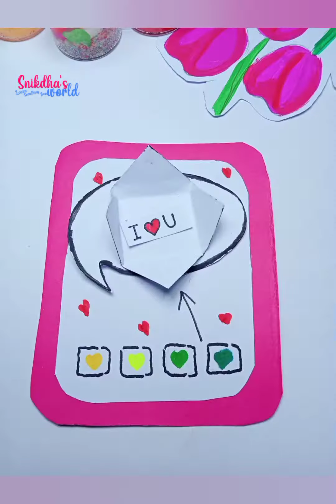Cute gift idea 💝cute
Welcome to Arts and Crafts by Nowshin, where creativity knows no bounds! 🎨✨ Dive into a world of imagination and artistry with every video on this channel. From mesmerizing DIY crafts to awe-inspiring art projects, Arts and Crafts by Nowshin is your go-to destination for all things creative.

🌟 In each video, Nowshin takes you on a journey of self-expression, unlocking the magic of art and craft. Whether you're a seasoned artist or a beginner looking for inspiration, there's something for everyone here. Discover unique techniques, explore various mediums, and witness the transformation of ordinary materials into extraordinary works of art.

🎉 Join the community of fellow art enthusiasts and embark on a colorful adventure with Nowshin as your guide. Get ready for step-by-step tutorials, engaging challenges, and a sprinkle of artistic joy that will ignite your passion for creativity.

🖌️ From DIY home decor to handmade gifts, Arts and Crafts by Nowshin is dedicated to helping you unleash your inner artist and make your world a more vibrant and beautiful place. So, grab your art supplies and let's create something extraordinary together!